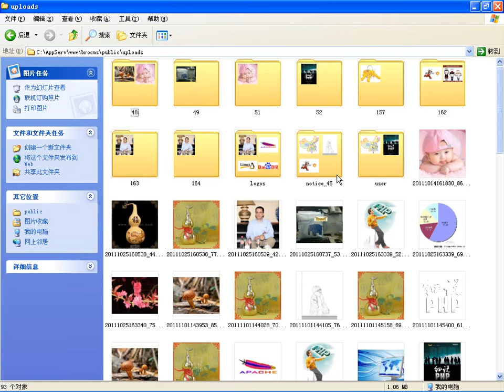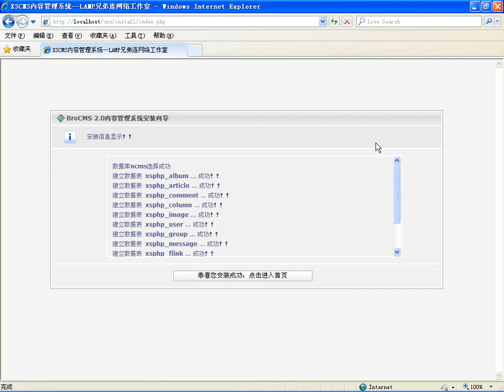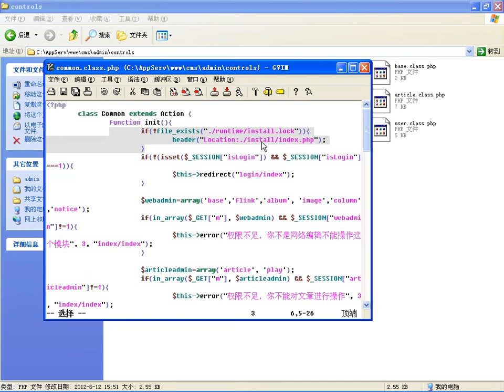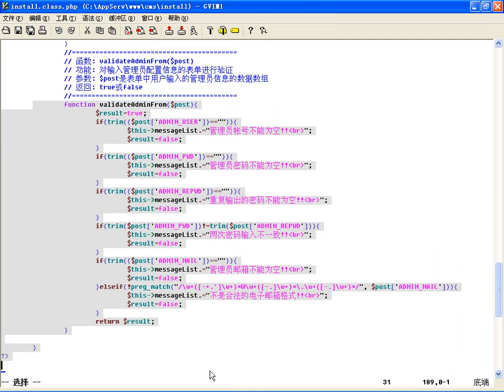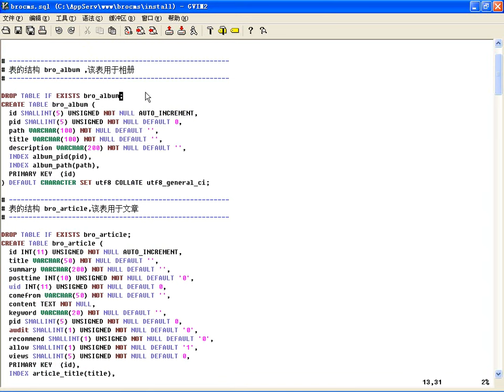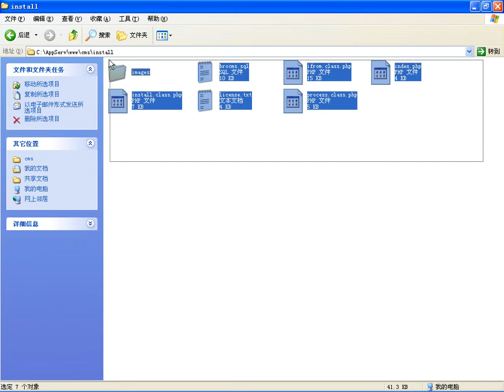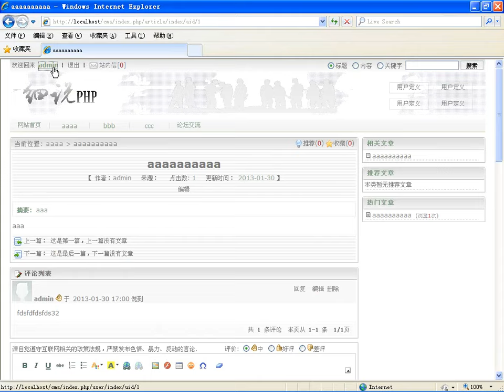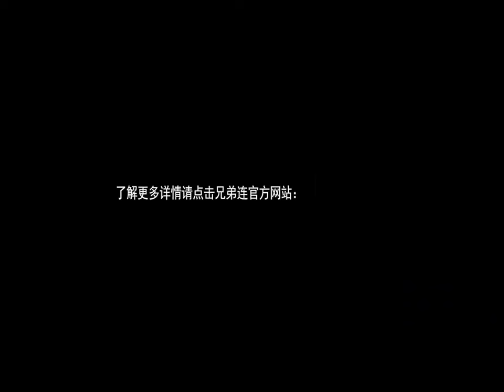安装程序模块的设计